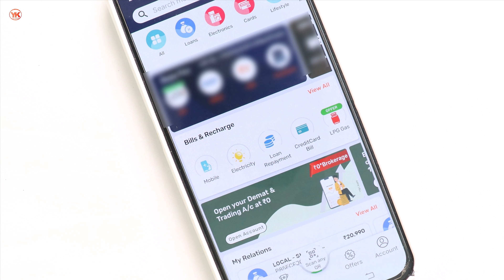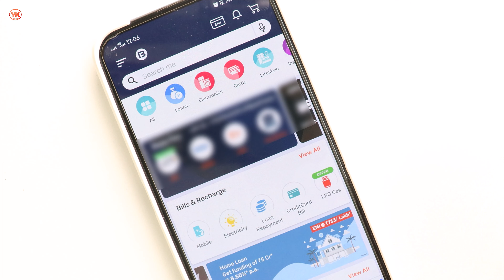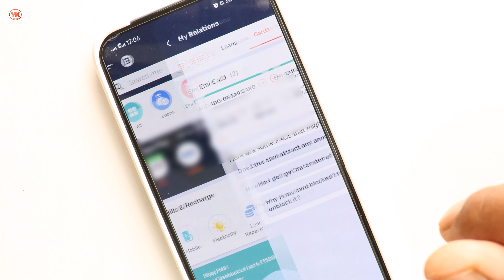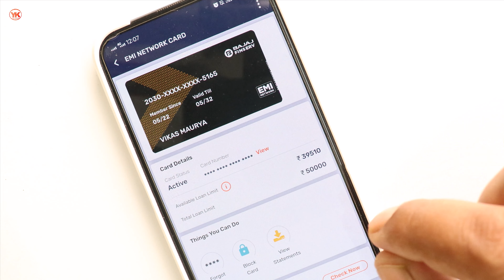Bajaj EMI Card Ki Limit Kaise Badhaye || How To Increase Bajaj EMI Card Limit Online | Bajaj Finserv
1) bajaj finserv emi card limit kaise badhaye
2) bajaj emi card limit kaise badhaye
3) how to increase bajaj emi card limit
4) how to increase bajaj emi card limit online
5) bajaj emi card limit increase
6) bajaj emi card
7) how to increase limit bajaj emi card
8) bajaj finserv emi card ki limit kaise badhaye
9) how to increase bajaj finserv emi card limit online